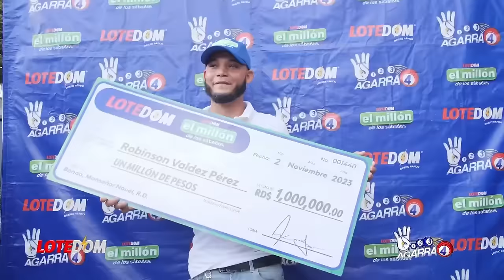REVELADO: El Cambio Que Le Puede Salir Caro A Nuria: ¡El Caso De Corrupción Que LA DEJA MAL PARADA!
Nuria Piera ha dado un giro complicado en su carrera que tiene a muchos confundidos y para colmo los hechos recientes la dejan mal parada.

3,500 por hora. Grabación a 1080. Entrega de material editado.

 día.

5,000 por cada video no mayor a 2 minutos.